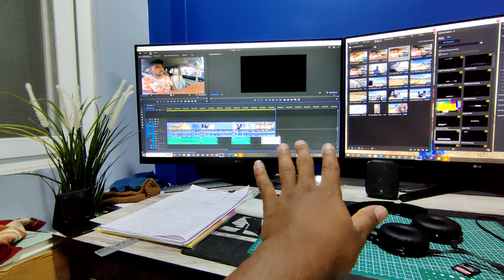Experiment వీడియో బిస్కెట్ అయింది 😥😥 Telugu Experiments Vlogs